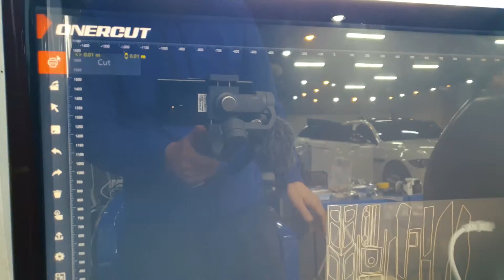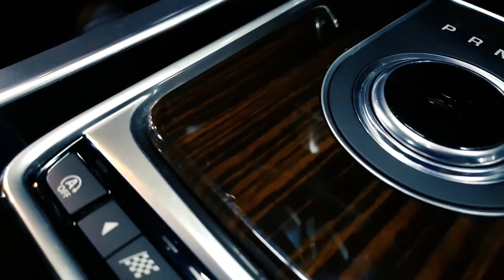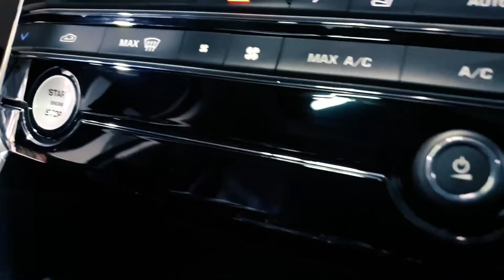OnerPro x Stage Vinyl Wraps Korea